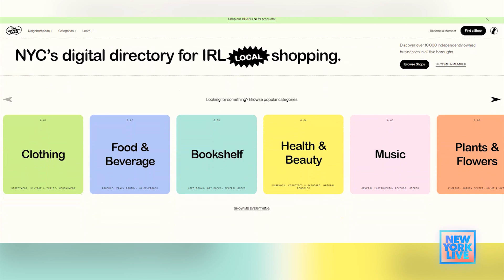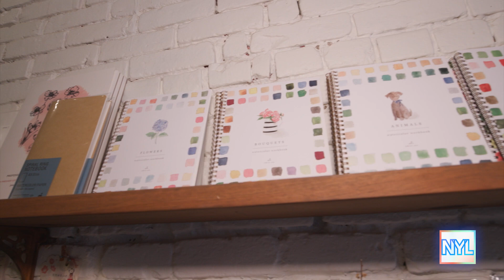This Is Your Digital Directory For Local Shopping In NYC | New York Live TV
The Locavore Guide is New York City’s digital directory for local shopping. Founder Caroline Weaver shows Lauren Scala some of her favorite places to shop; they visit The March Hare, Jane Cookshop, and Niconeco Zakkaya.